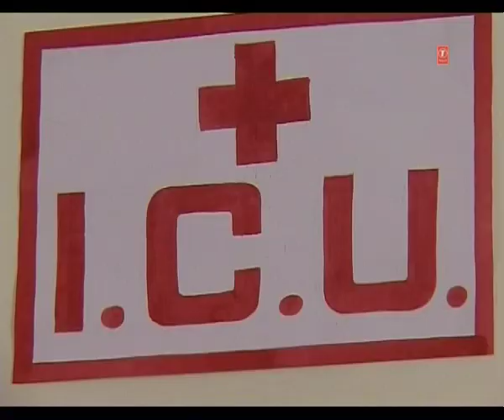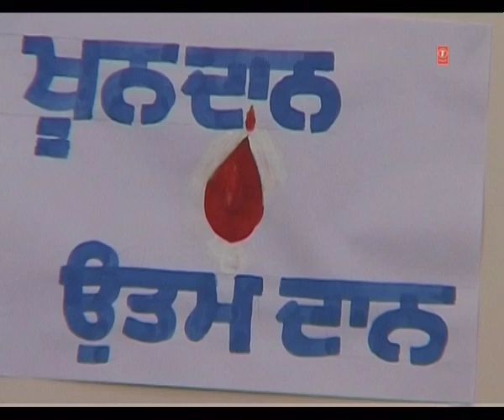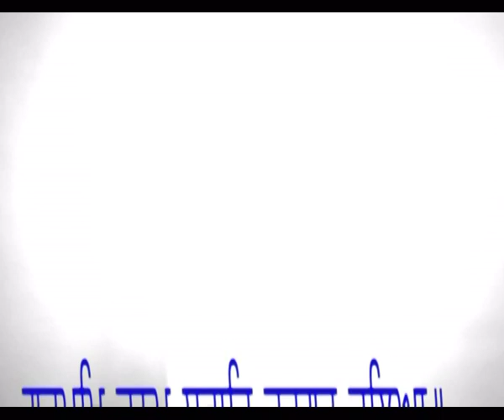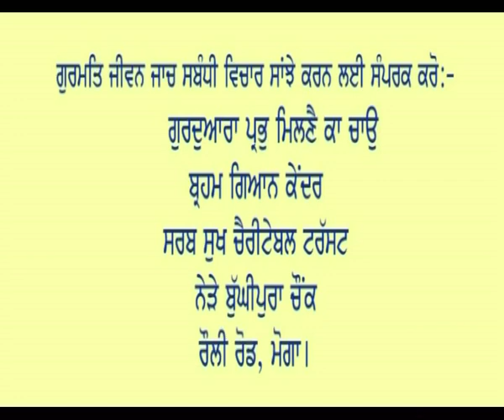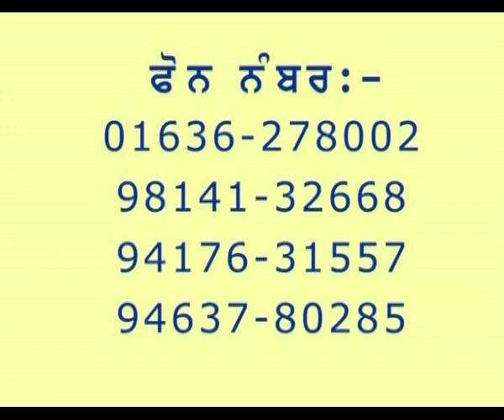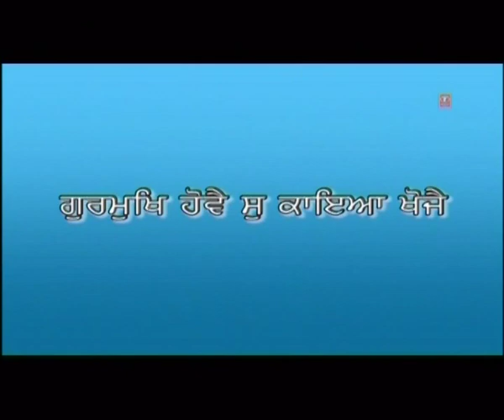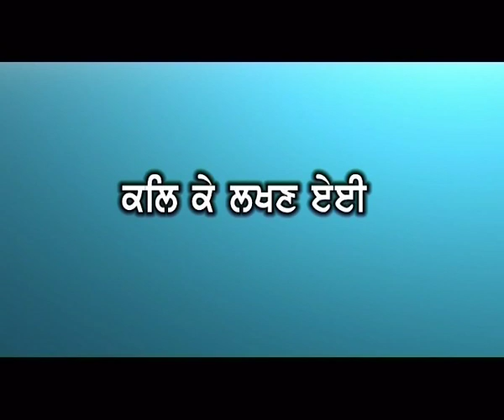Gurmukh Hovai So Kaya Khojai Part 2 Punjabi Tele Film I GURMUKH HOVAI SO KAYA KHOJAI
Watch Punjabi Telefilm Gurmukh Hovai So Kaya Khojai Part 2
Singer: Sant Sewa Singh
Composer: Sant Sewa Singh
Author: Traditional
Music Label: T-Series